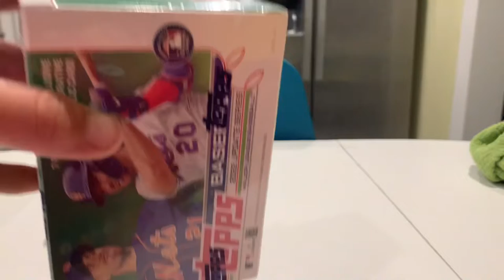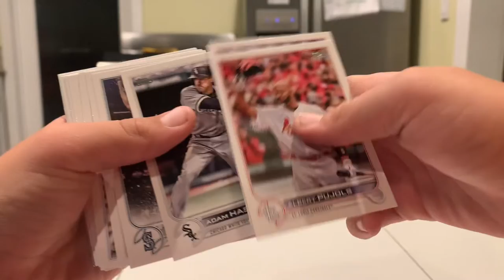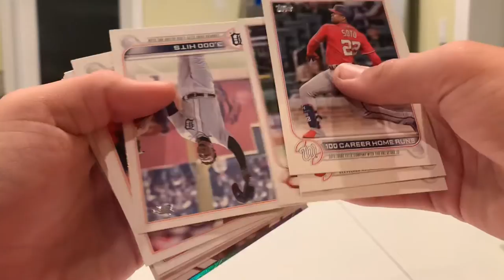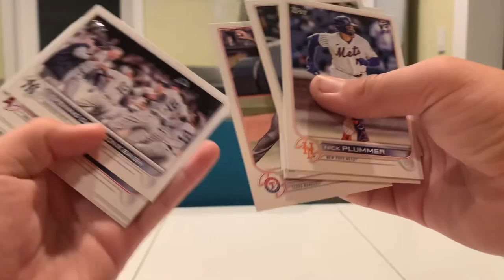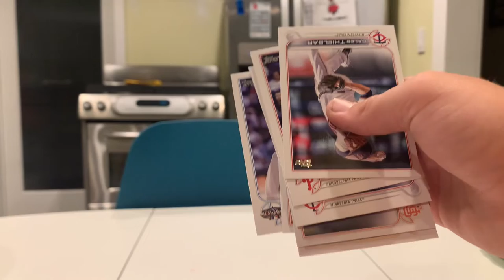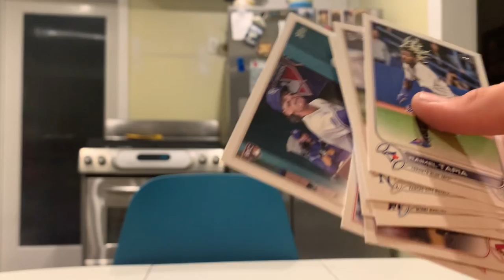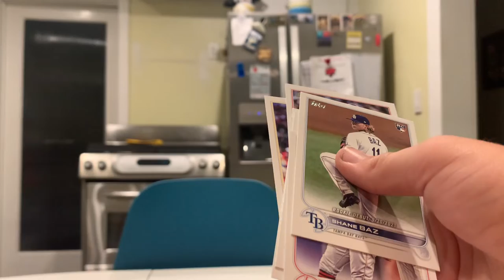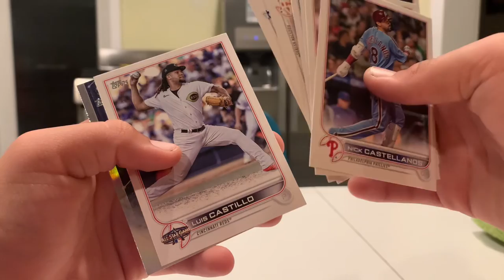2022 Topps Update Blaster Box Opening💥